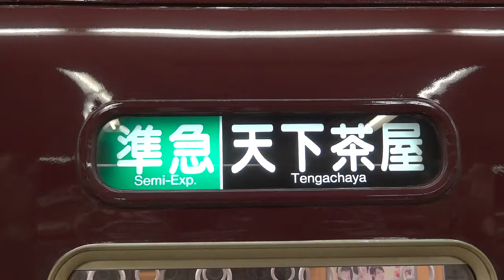阪急 5300系 方向幕回転（準急天下茶屋⇒高槻市）大阪市営地下鉄 天下茶屋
阪急5300系準急がが天下茶屋駅に到着後、普通高槻市行きになる時の方向幕の回転です。